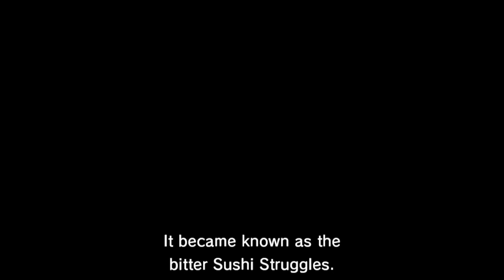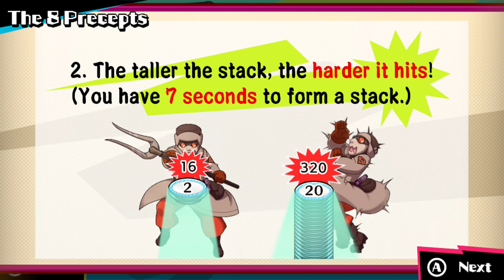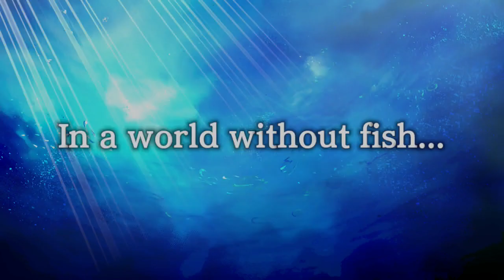Full Demo . Boy & Girl . Longplay . Sushi Striker: The Way of Sushido (Nintendo Switch)